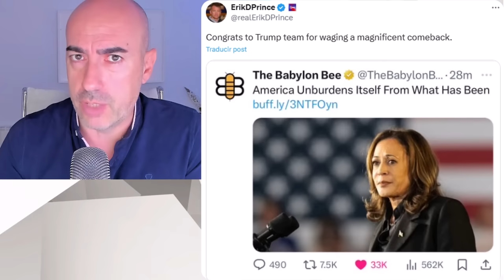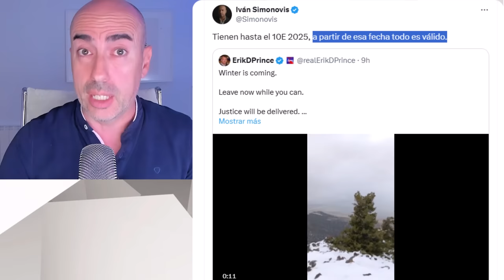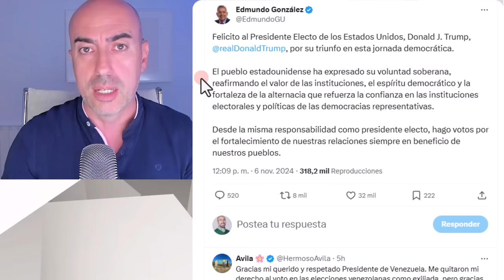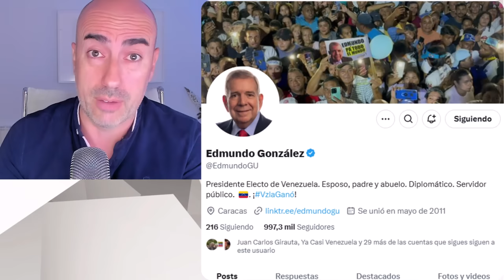📛 ERIK PRINCE BLACKWATER E IVÁN SIMONÓVIS CELEBRAN VICTORIA DE TRUMP CON MENSAJE EN CÓDIGO A MADURO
✅ Conviértete en miembro de este canal para disfrutar de ventajas Gracias por escribir tu comentario. Quiero conocer tu opinión. Gracias.🎵 Música cedida cortesmente por AesUno Beats: / @aesunobeatsEste vídeo no pretende emitir o divulgar diagnósticos alguno sobre personalidades, sino lanzar hipótesis a partir de una formación parcial que sería necesario contrastar directamente con la persona de la que se habla en el mismo y realizando un procedimiento diagnóstico según protocolo exhaustivo. Tampoco ofrece soluciones o recomendaciones universalmente válidas. Para ello siempre se recomienda acudir a un profesional que analice persona y sus circunstancias, y aplique procedimientos sistemáticos reconocidos.